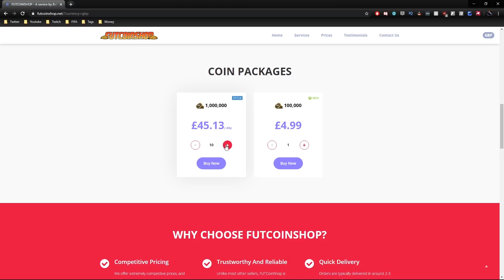Letting a 100k pack choose my FUT Champs team...